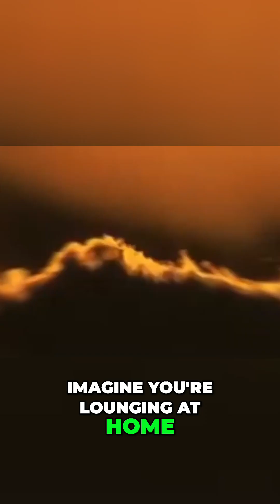Surviving Hurricanes How Milton & Helene Unleashed Fury!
The power of hurricanes is showcased in this video, exploring how forces of nature like Milton and Helene are fueled by warm waters. We also learn about what to do when a hurricane is approaching and how to stay safe, including critical tips for survival, from getting updates to finding shelter from the howling winds.